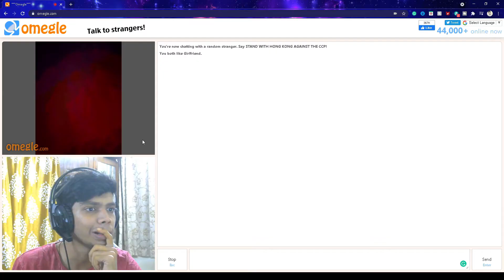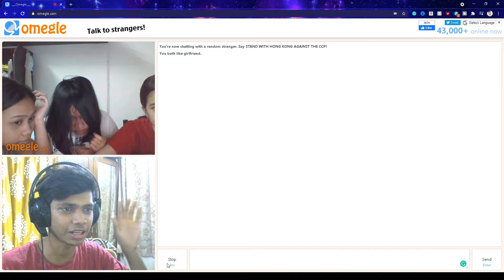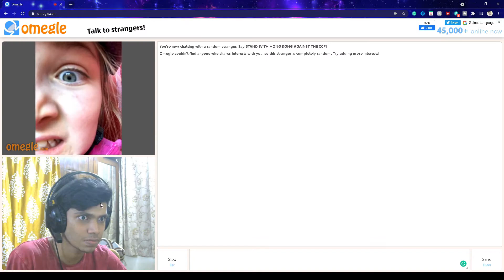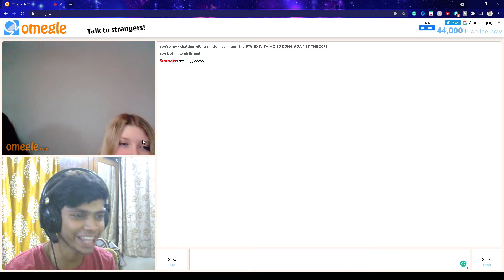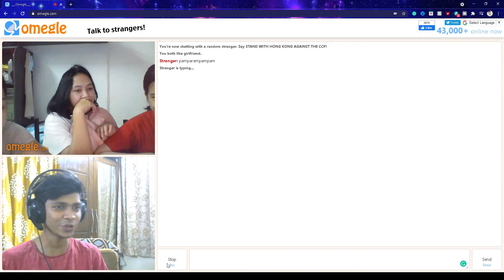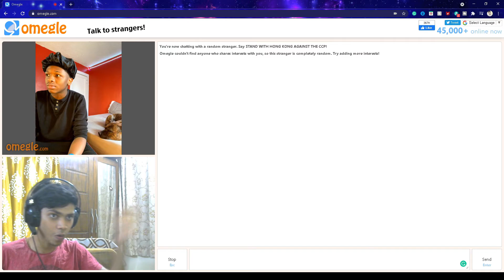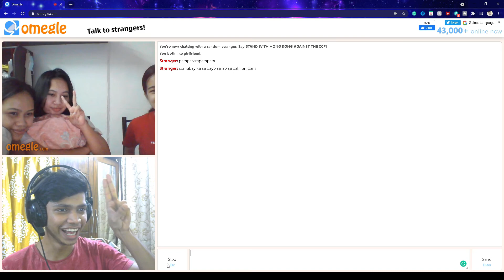I FOUND A GIRLFRIEND ON OMEGLE! 😍 *ALMOST SUCCESSFUL* | (EP 1)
I MET SOME RANDOM PEOPLE ON THIS WEBSITE KNOWN AS OMEGLE AND YAA JUST FOR CONTENT PURPOSES I WAS SURFING AROUND LOOKING FOR SOME CLIPS TO SHOW YOU GUYS ON HOW WE CAN ENJOY TALKING TO STRANGERS AND IT WAS FUN FOR REAL

Processor: Ryzen 5 2600
GPU: GTX 1660TI
MOBO: MSI B450M PRO VDH MAX
RAM: 16GB
SSD: 240GB
HARD DISC: 1TB
MONITOR: 720P SAMSUNG WALA
KEYBOARD: RED GEAR KA SASTA MECHANICAL
MOUSE: LOGITECH G402
MOUSE PAD: RED GEAR LARGE M55
HEADPHONE: RED GEAR GAMING HEADSET